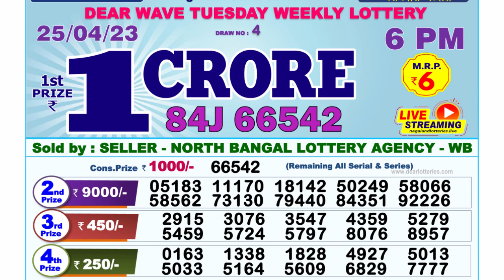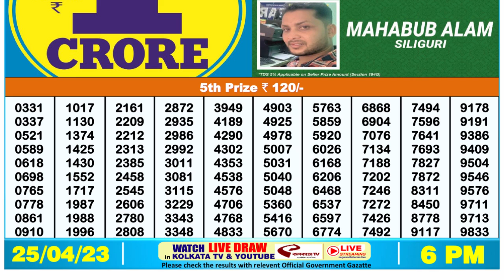🔴Dear Lottery Sambad Live 6pm today 25.04.23 Nagaland State Lottery Result